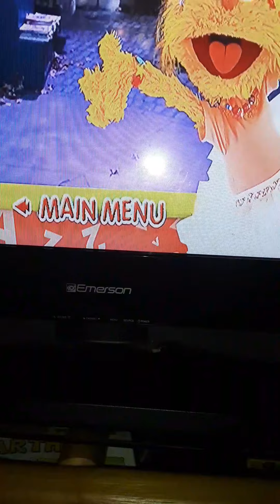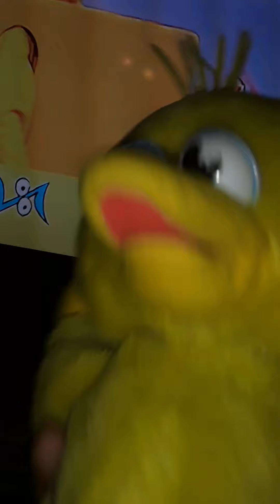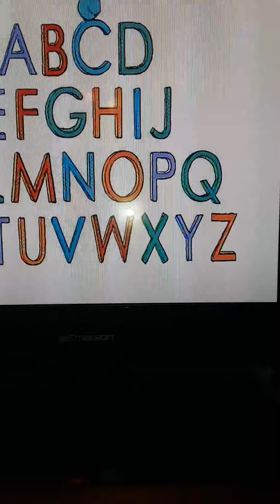Sesame Street Sesame Sings Karaoke People in Our Neighborhood part 13